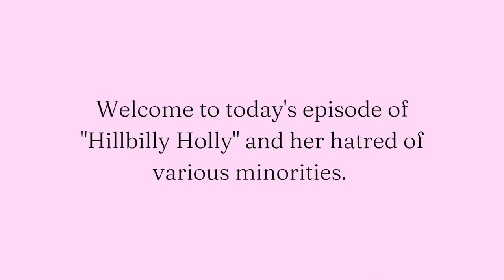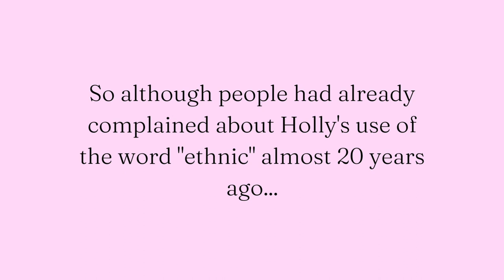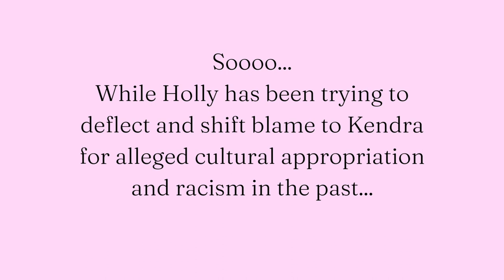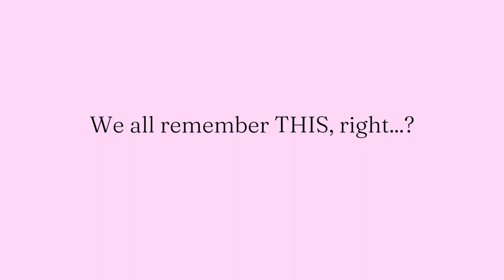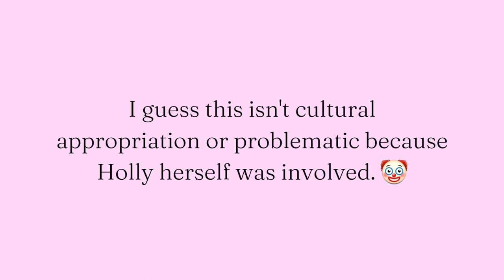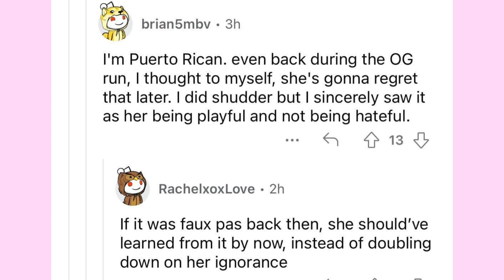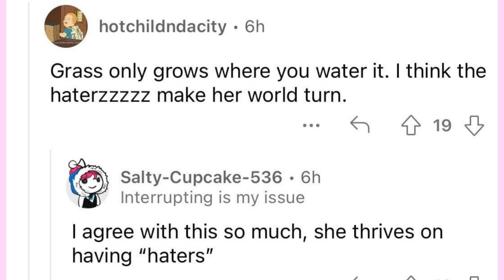Holly Madison being racist...for 20 years straight 😔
Video snippets: GIRLS NEXT DOOR, GIRLS NEXT LEVEL, Holly Madison YouTube channel.